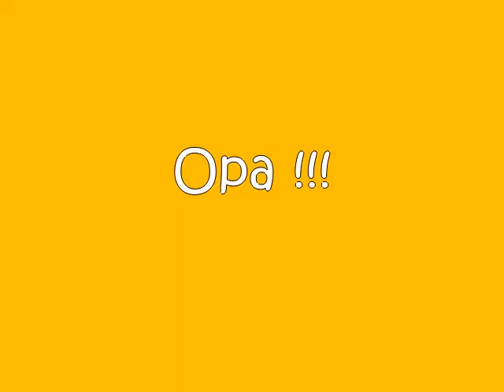Absolventski izlet KRETA 2009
2. termin, skupina C1